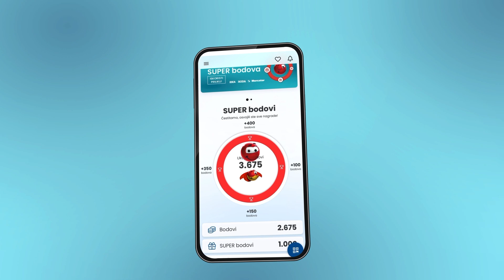IDEA i RODA | Nedeljna akcija 27 - 28.07.2024